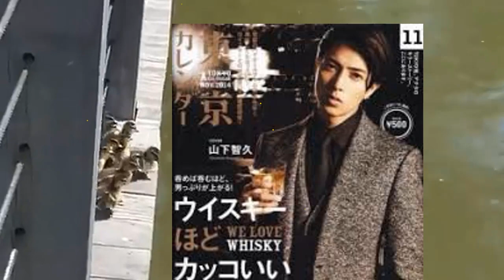山下智久の現在！今現在がヤバすぎると話題に！